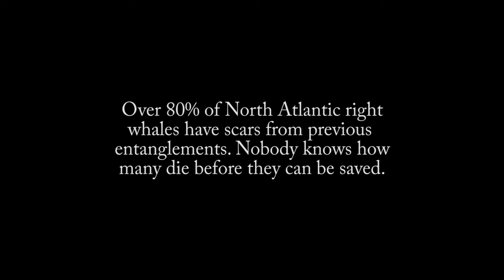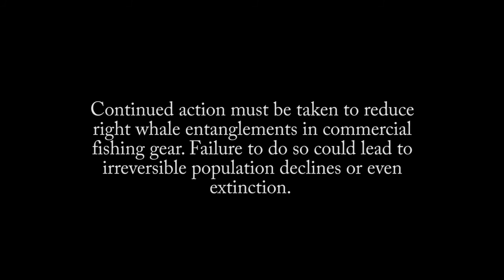Right Whale Disentanglement 06JAN17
This video documents the intense efforts to disentangle an endangered North Atlantic right whale from commercial fishing gear off Cumberland Island. The whale was dragging more than 450 feet of rope and a 135-pound trap/pot used in certain cold-water fisheries. The rescue involved highly trained and authorized staff from Georgia DNR, NOAA, Florida Fish and Wildlife Conservation Commission and Sea to Shore Alliance. Entanglement in commercial fishing gear is one of the leading threats to this imperiled species. More than 80 percent of North Atlantic right whales have scars from previous entanglements.